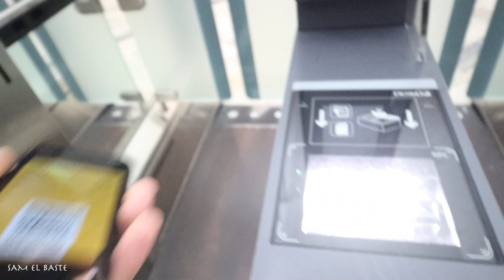بسبب سكين فتشة حقيبتي بالكامل لمرات عديدة 😅 Airport control 🇸🇪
بسبب سكين فتشة حقيبتي بالكامل في مطار مدينة يتوبوري السويدية..
On the way to Frankfurt ( Germany ) ..